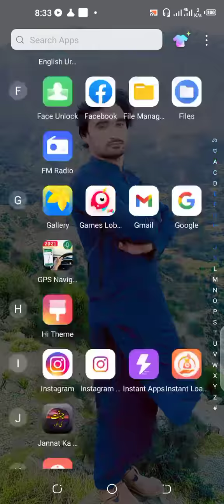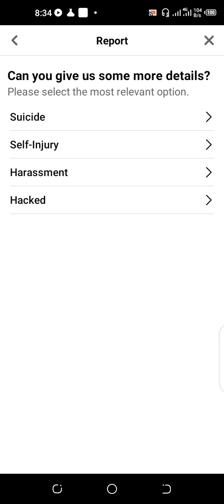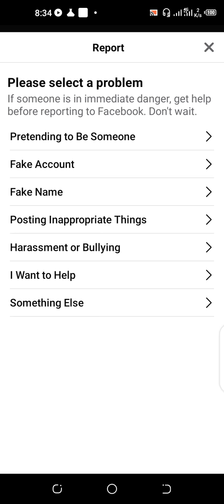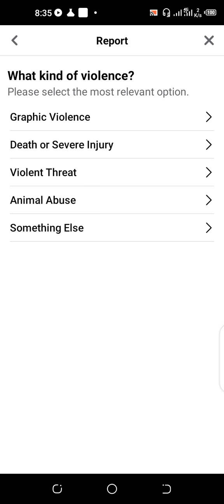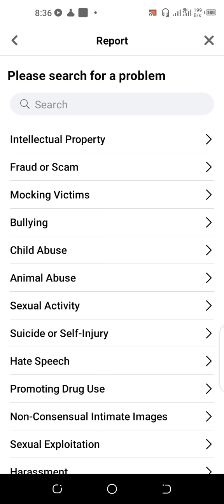How can you report a Facebook ID? پیسبوک آ ڈی کیسی رپورٹ کر سکتے ہیں